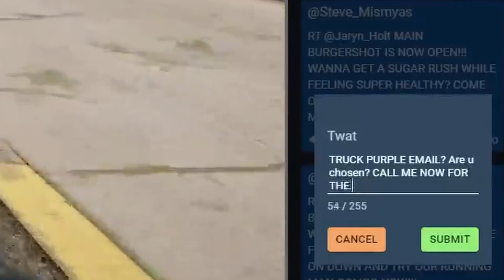Daily rp compilation - X gets launched in the air by police and escapes GTA V rp NoPixel 3.0/public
Daily rp videos from NoPixel 3.0 and NoPixel 3.0 (public), hope you enjoy ;)